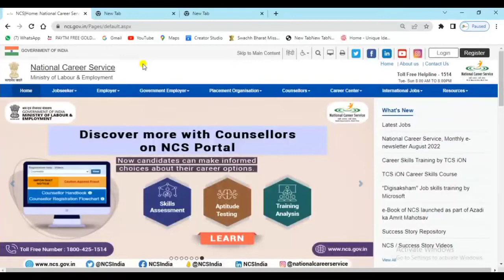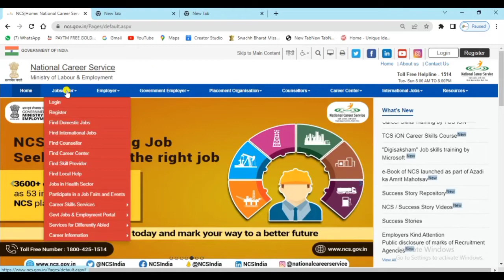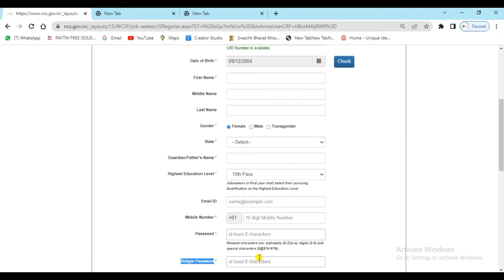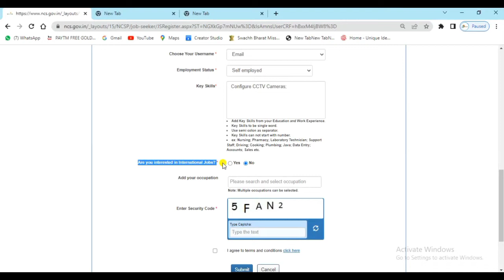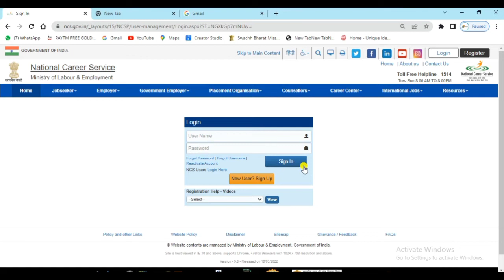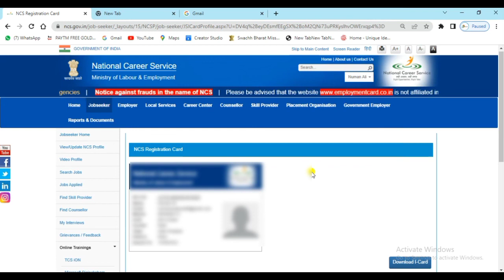भारत मे सभी बेरोजगार व्यक्ति का फ्री बनेगा ID कार्ड / फ्री में करे आवेदन ! NCS ID Card Online Apply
video topic:-
ncs registration,national career service registration,
ncs portal jobseeker registration kaise kare,
national career service registration kaise kare,
ncs registration 2022,
ncs portal par registration kaise kare,
idm registration,
ncs registration 2020,
ncs portal registration,
free registration,
national career service registration 2022,
tcs free course,national career service registration form,
eshram card se ncs me registration kaise kre,
idm free,
csc ncs registration